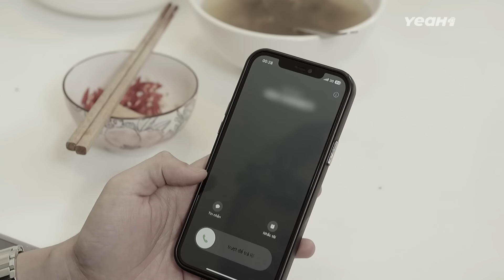OSIN TÂM CƠ! Nắm Thóp Bà Chủ NGOẠI TÌNH Đòi "CHƠI" CHUNG | Phim Ngắn Ngoại Tình